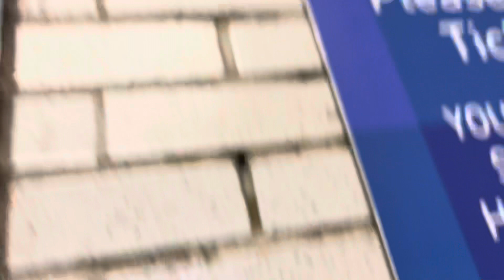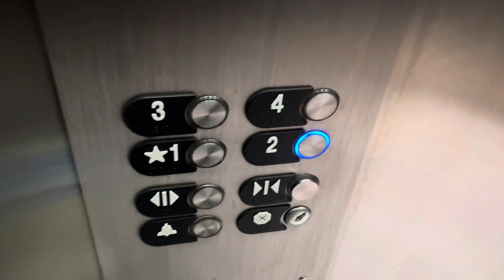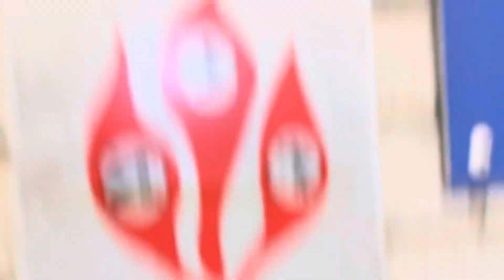Otis elevator at White Plains Hospital parking garage White Plains New York￼